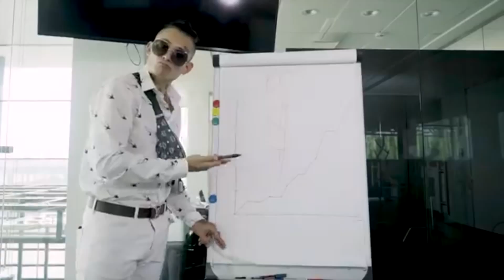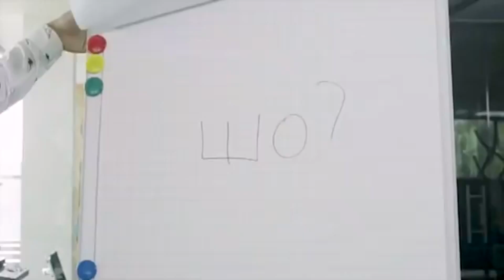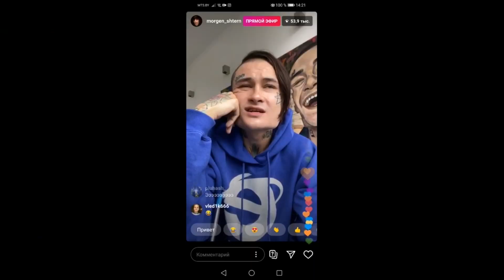МОРГЕНШТЕРН И ЭЛДЖЕЙ - РОЗОВЫЙ КАДИЛЛАК | ПРЕМЬЕРА 2020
Моргенштерна обвиняют в байте и плагиате песни Федука 27.
Элджей кидает страйк из-за того что он на втором месте в названии.
Моргенштерн говорит что "мы новое розовое вино".
Федук возрождается в розовом кадиллаке и становится Федукштерном.

Смотрите наши сумасшедшие теории заговора.
Данное видео расскажет Вам что бы было, если бы розовое вино и кадиллак соединили бы вместе.
Видео носит чисто юмористический характер, и не желает никого обидеть.